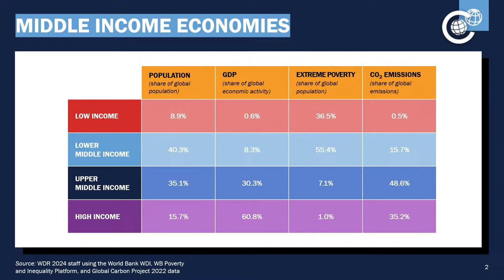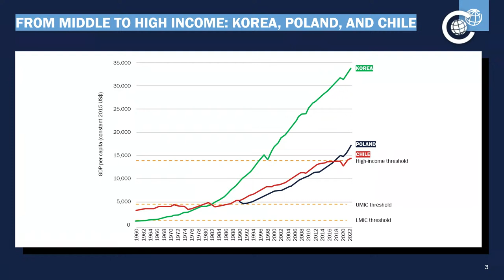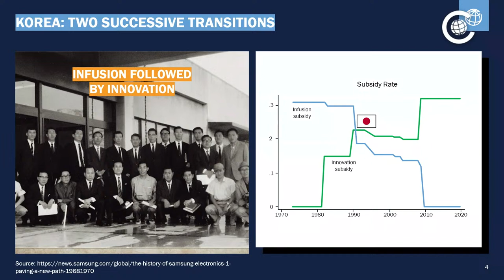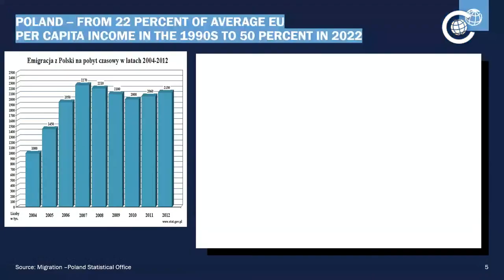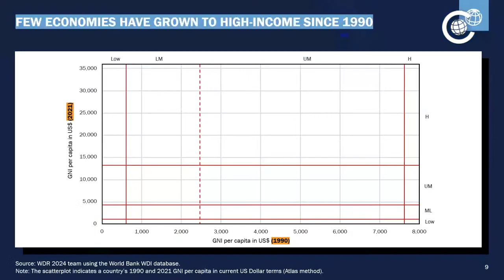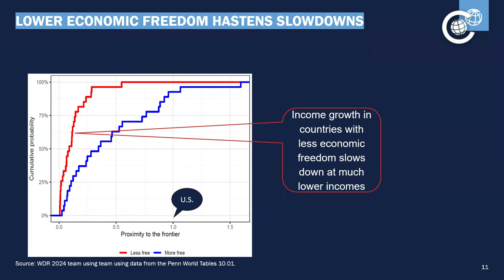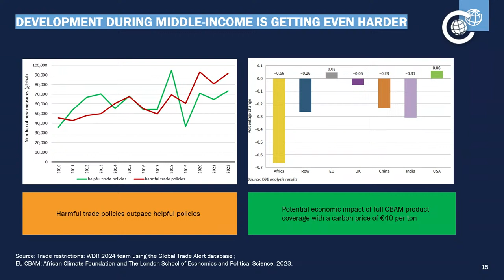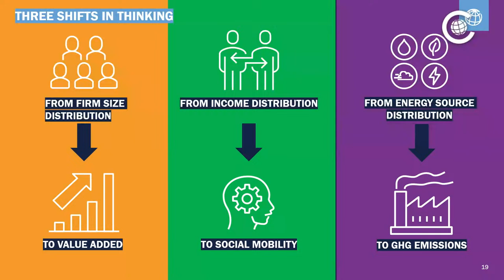Making Miracles: The Peril and Promise of Middle-Income Countries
Middle-income countries are home to most of the world’s extremely poor people. These developing economies comprise about 75 percent of the world’s population and 60 percent of global carbon dioxide emissions. How can they expand enterprise, promote human capital, and improve quality of life while also transitioning to cleaner energy sources? Join the Chicago Council in partnership with the University of Chicago’s Becker Friedman Institute for an overview of the World Bank’s upcoming 2024 World Development Report and a conversation around the unique development challenges facing middle-income countries.

The Chicago Council on Global Affairs empowers more people to help shape our global future.

This program and the accompanying chat are designed to inspire insightful, active, and civil discussions among live stream viewers.